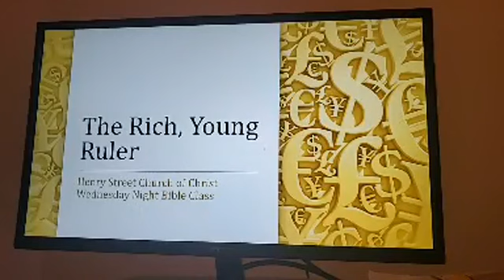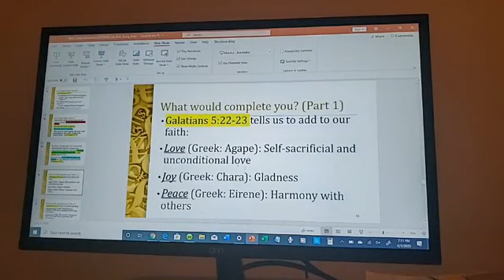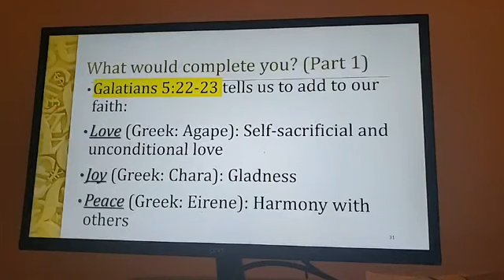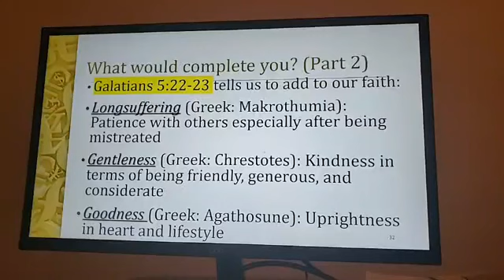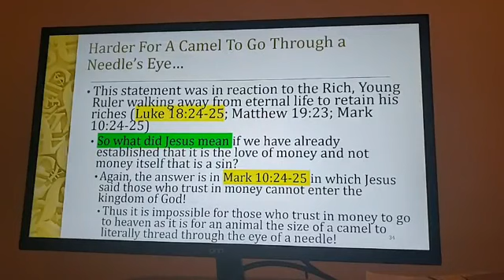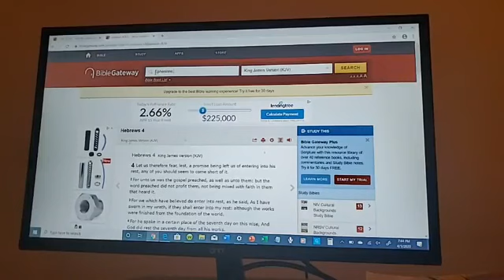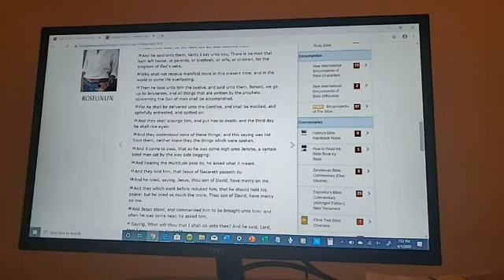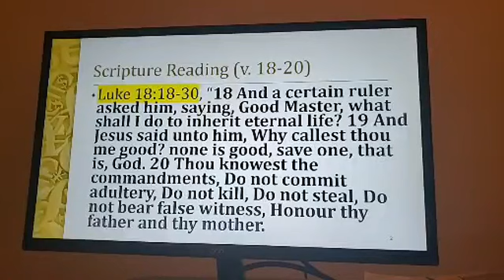Bible Study - The Rich, Young Ruler Part 4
This is part 4 of 4.  We apply the principles of Jesus' encounter with the Rich, Young Ruler to our personal lives in this Bible study that was recorded live. Materialism, the Fruit of Spirit, the Perfection of Christ, Humility, Salvation by Grace, Blessings in the Here And Now, Eternal Life, and more!